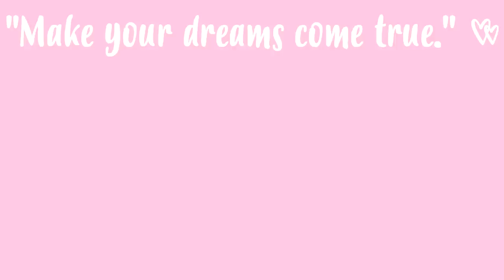O QUE ESTÁ NA MINHA MALA? 💖